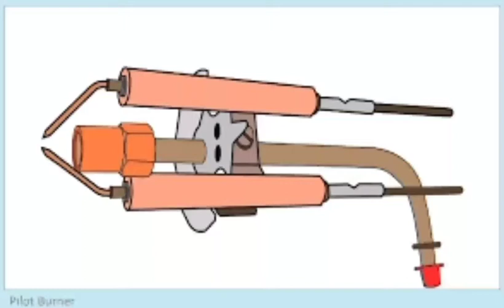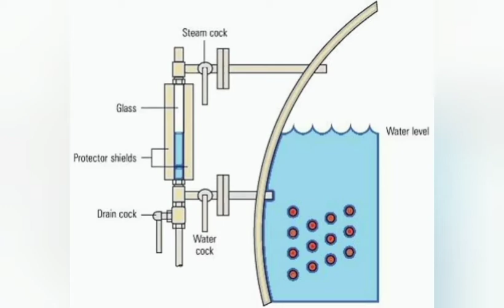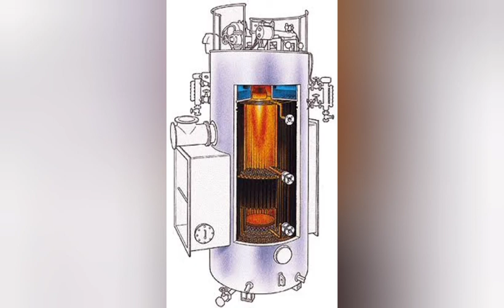marine boiler flash back accident injury causes and remedy for 3rd,4th engineers and oilers caution